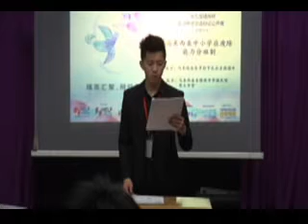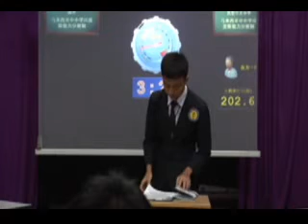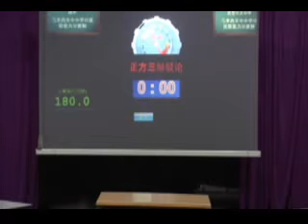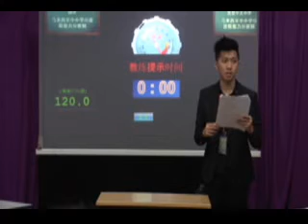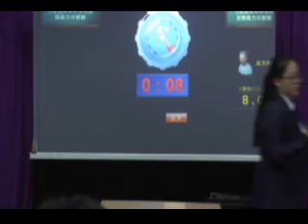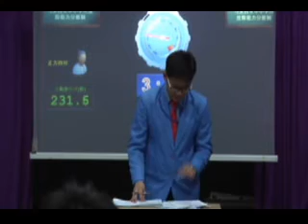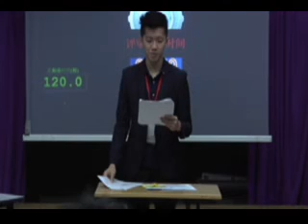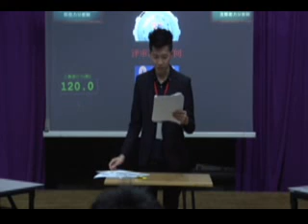《精辩9》 马来西亚彭亨彭亨瓜拉吉挠国中 vs 马来西亚吉隆坡中华国民型华文中学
马来西亚中小学应废除能力分班制